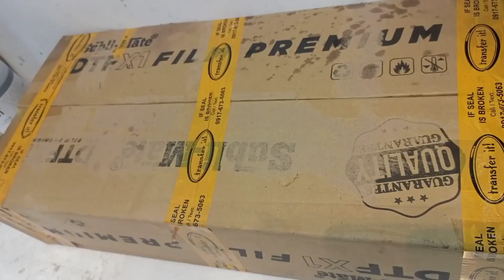DTF VLOG | Sept. 30, 2023